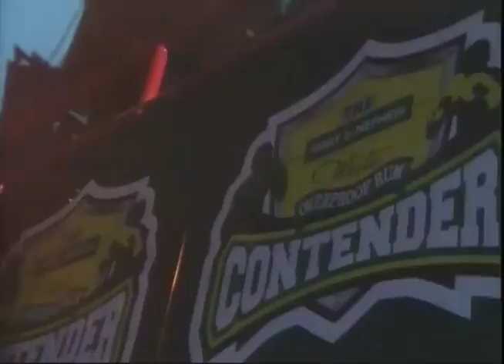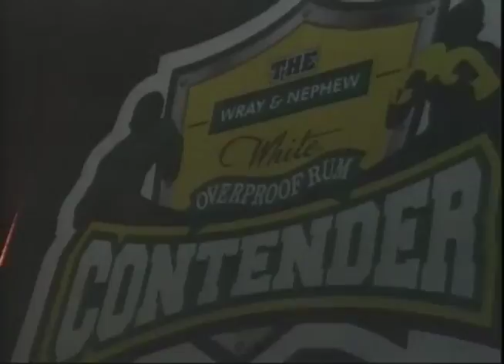The Contender - Show 9 - May 31 2017